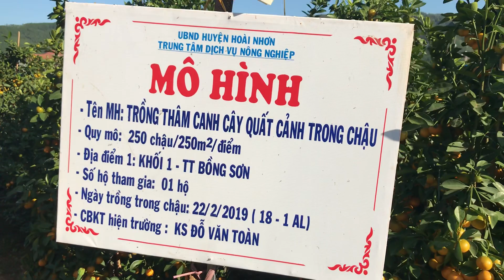Chợ hoa Tết năm 2019 tại: Bồng Sơn, Hoài Nhơn, Bình Định.